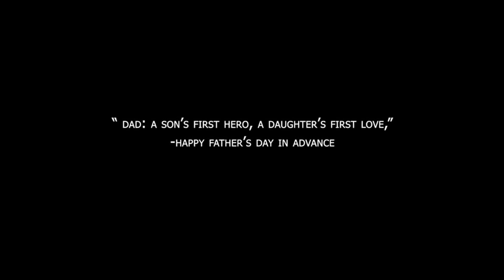Vismaya Jeevana Shot Movie Kannada, Shree Medha Degree College Bellary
SHort movie about understand the father feelings and don't misunderstand the father feelings